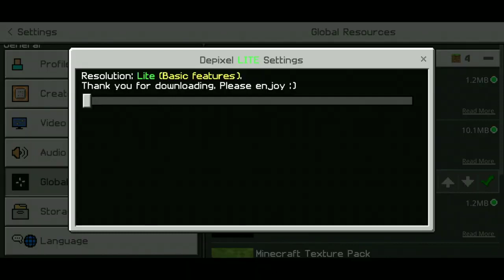New RTX Texture and Shader For MCPE ! Minecraft Bedrock